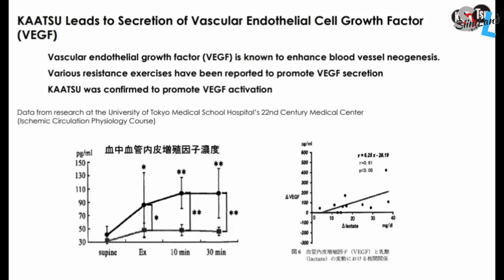Stoicism and the Art of Happiness with Donald Robertson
Timestamps:
How Donald Started Writing About Stoicism 01:50
What Is Stoicism and Its Main Principles 07:55
Stoicism VS Epicureanism 14:15
Voluntary Hardship 21:32
Stoicism and the Art of Happiness 24:45
Who Was Marcus Aurelius 32:04
How to Think Like a Roman Emperor 38:30
Remembrance of Death 45:00
Premeditation of Evils 58:22
Marcus Aurelius and Commodus 01:04:55
Donald's New Graphic Novel About Marcus Aurelius 01:14:10

How to Think Like a Roman Emperor Book

Stoicism and the Art of Happiness